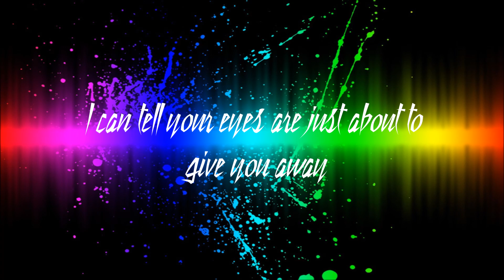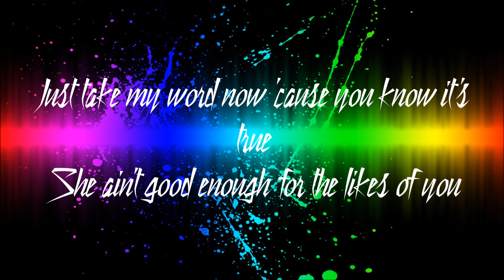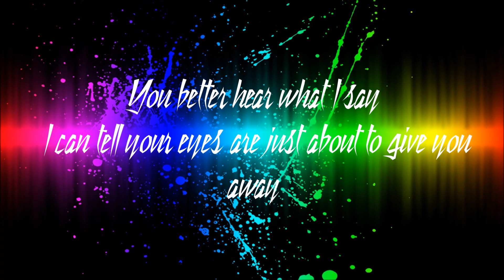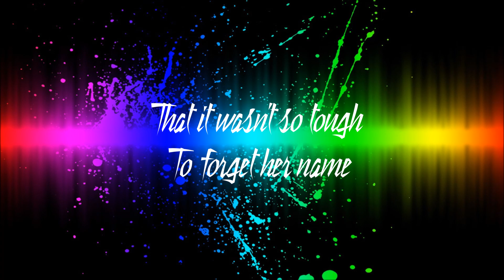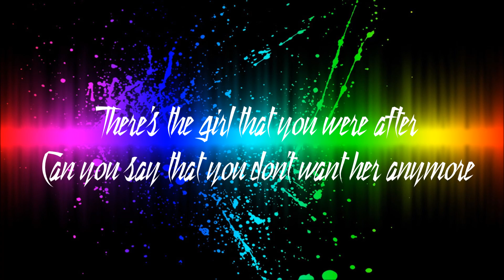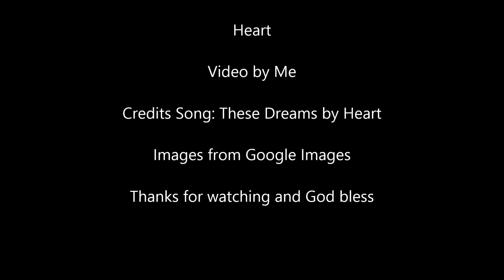There's the Girl by Heart with lyrics on screen